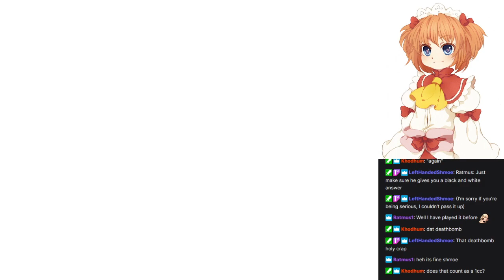Weekly Touhou Roulette - 11/28/2020 - Round 4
Prince Io gets to return to Embodiment of Scarlet Devil for round 4 of the show. Deciding to use ReimuA on Easy, it requires a mulligan in stage 2, but he makes it through the rest of the (five) stages for an Easy1cc. As it turns out, only MarisaB is unlocked for Extra, so he uses her through both of his brief attempts. Patchy ends both of said attempts.